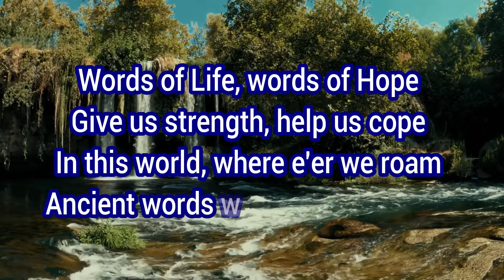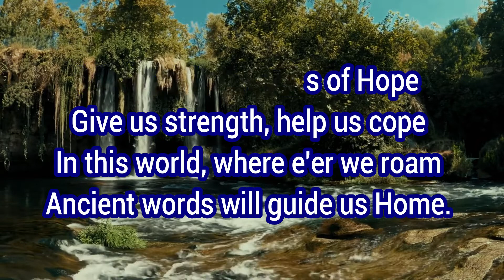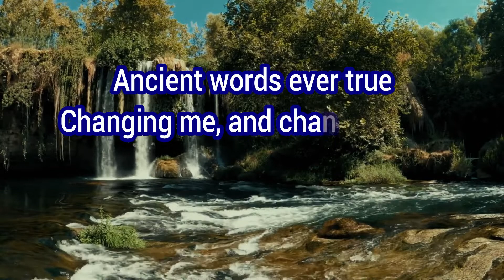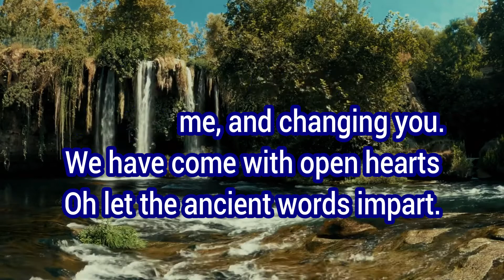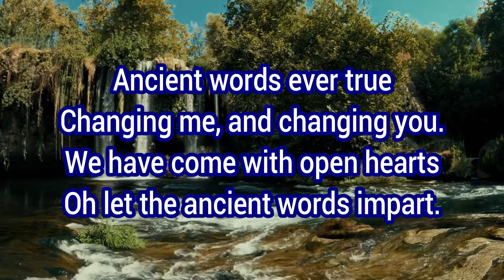Ancient Words|Michael Smith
Sung by Frankie Gyimah

Dedicated to Mr. Frank Kusi Fordjour. God bless you for the discipline you instilled in me.
I appreciate you and may the ancient word guide you

Produced by  Benjerv Studios